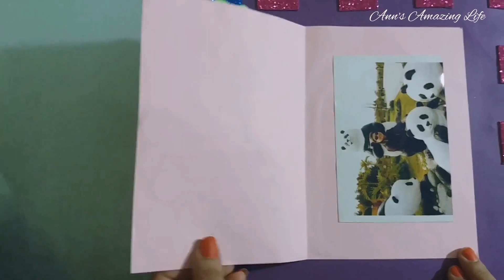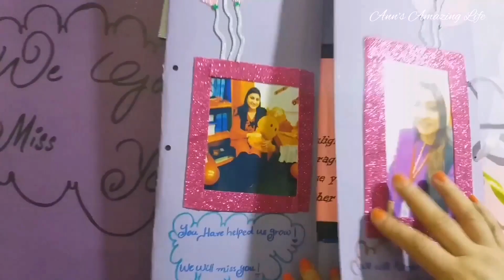School Farewell party For Outgoing Students Of Class 10th | Dance Performance | Ann's Amazing Life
School  Farewell Party for Outgoing Students Of Class 10th |  DIY Beautiful Card For Principal

The school farewell party was a memorable event where students of class 10th  bid farewell to their academic journey. The atmosphere was filled with a mix of excitement and nostalgia. As the principal, I was touched by the thoughtful gesture of receiving a DIY card made by the students. The card was a testament to the creativity and camaraderie that flourished during their time at the school. It symbolized the unique bond between the students and their appreciation for the guidance provided. It truly made the farewell party even more special and heartfelt.
A Heartfelt Farewell: Celebrating Our Class 10th Graduates

Unforgettable Class 10th Farewell Party: Celebrating the Next Chapter

Join us for a heartwarming farewell party as we bid farewell to our beloved class 10th students. This school farewell event is a momentous occasion that marks the end of an educational era and the beginning of new adventures.

Our heartfelt farewell party is not just any school event; it's a cherished tradition. We gather to celebrate the achievements and growth of our class 10 students. With a mix of emotions - joy, nostalgia, and pride - we come together to create lasting memories.

In this grand farewell party for 10th class students, we'll showcase talents, share stories, and express gratitude. Our students, dressed in their finest, will relish their last moments in the school corridors, making this night unforgettable.

At the heart of the event lies the emotional class 10 farewell speech, a touching tribute to the journey we've shared.

This farewell function in school will resonate with a sense of nostalgia, celebrating the beautiful memories we've created. It's an evening filled with laughter, tears, and heartfelt goodbyes.

Join us for this unforgettable class 10 farewell party as we bid farewell to our students and send them off with our best wishes. Their journey has just begun, and we can't wait to see them shine in the world beyond. Farewell, dear class 10 students; you've left an indelible mark on our school, and we're excited to see what the future holds for each of you."School Farewell party For Outgoing Students Of Class 10th

Ann's Amazing Life
students dance performance,
teacher student dance performance,
student dance student,
a student dance
student performance
Card For Principal

00:06 - intro
00:21- diy card for principal
01:28 - glimpse of farewell party

Don't miss the last scene 😀